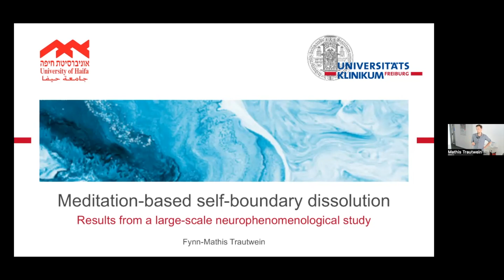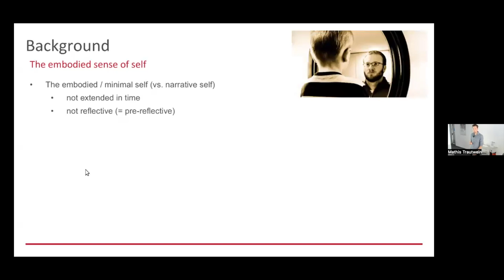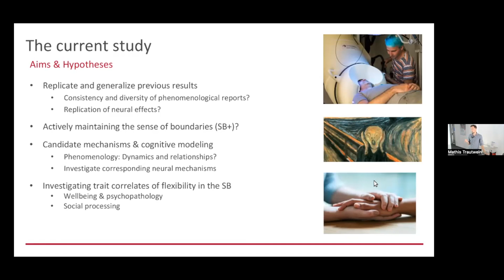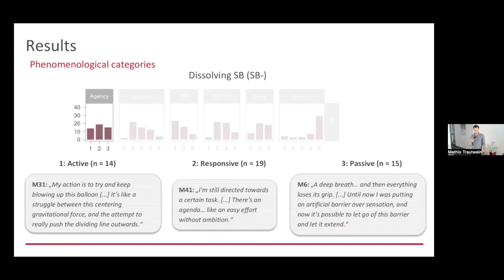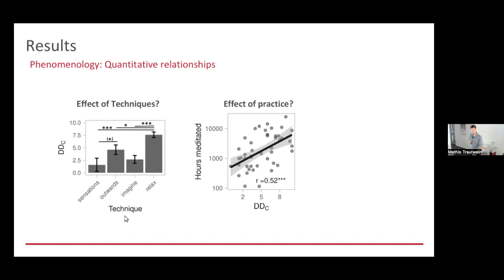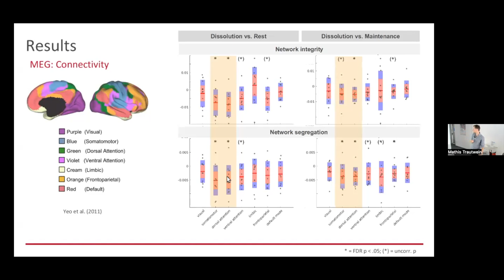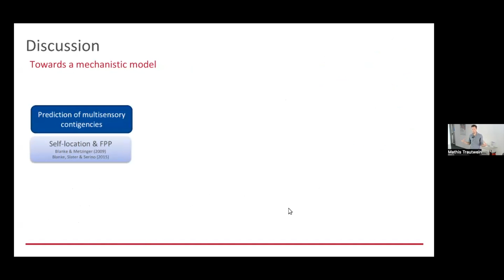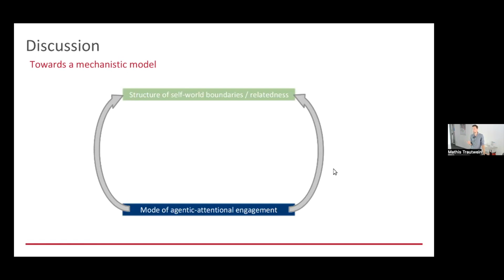Meditation-induced self-boundary dissolution: Results from a neurophenomenological investigation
Dr. Fynn-Mathis Trautwein, IGPP Kolloquium vom 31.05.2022.
Neurophenomenology aims to tackle the "hard problem of consciousness" through the disciplined investigation of conscious experience, in dialogue with neuroscientific research into corresponding neural processes. This talk will present a study that builds on such an ongoing dialogue aiming to understand the experiential and neurophysiological manifestations of the embodied self – i.e., the sense of being a bounded and agentic bodily entity.